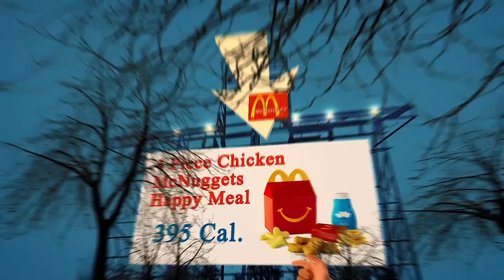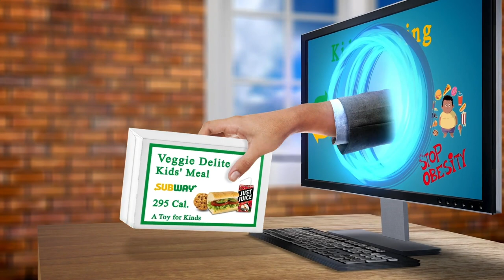Restaurants Close by to Me New York, NY 10019, New York State, United States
Australia 31.3
United Arab Emirates 31.7
Canada 29.4
United Kingdom 27,8
Spain  23.8
Germany 22,3
France             21,6